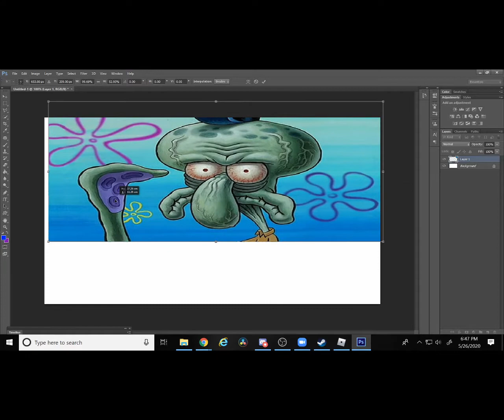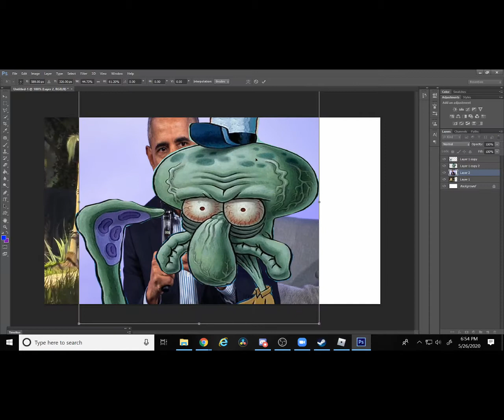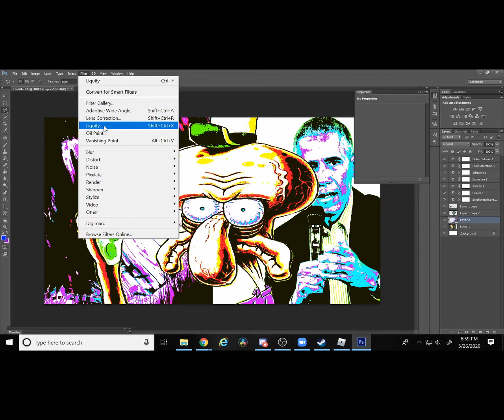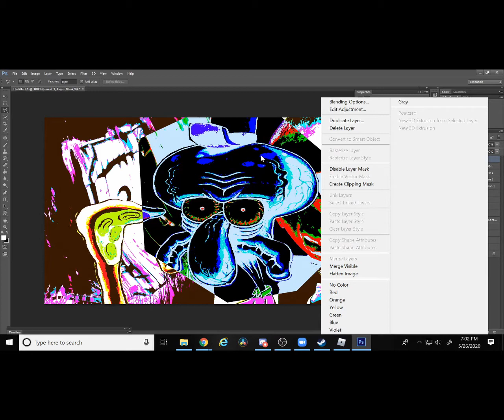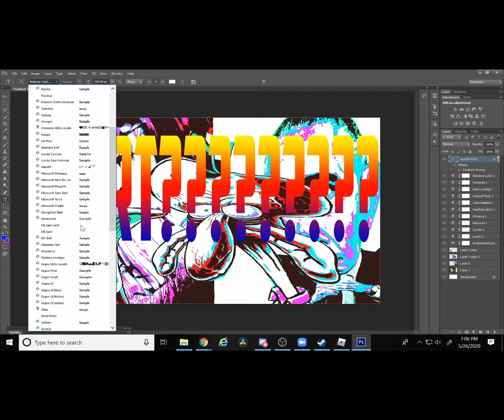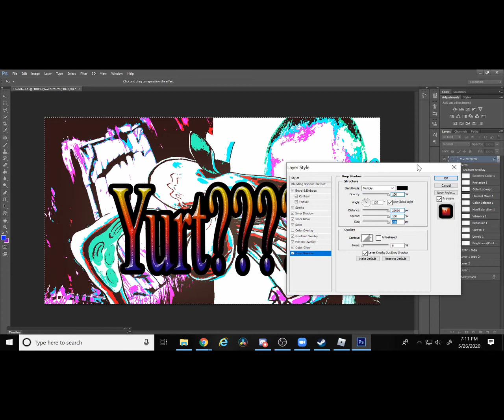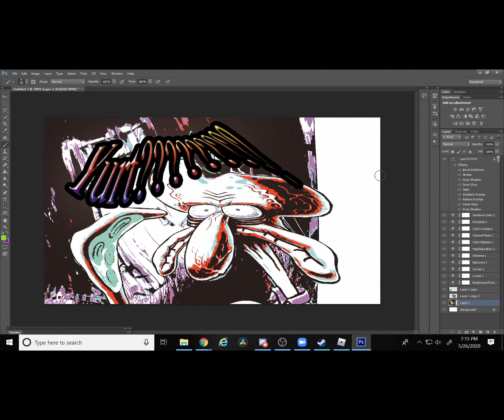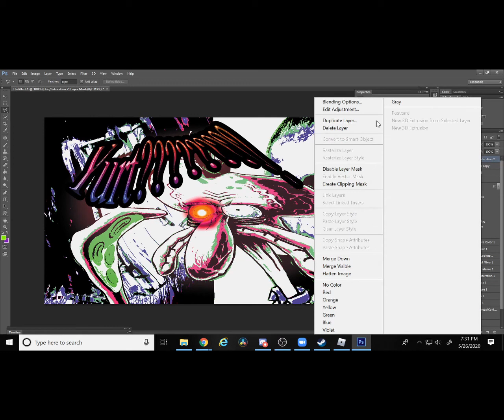How to make EPIC THUMBNAILS using Photoshop!!!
Ik, big improvement, no Minecraft music! But seriously, if some of y'all could tell your buds about this channel it'd be great. Once we hit 20 subs I'll release a Gmod part 2 so yes! Sorry that this isn't a game, so not all of you have photoshop, but I hope you still enjoy it. Till next Tuesday :P